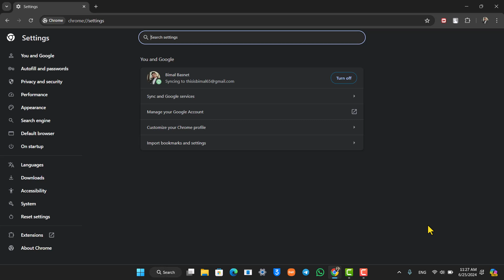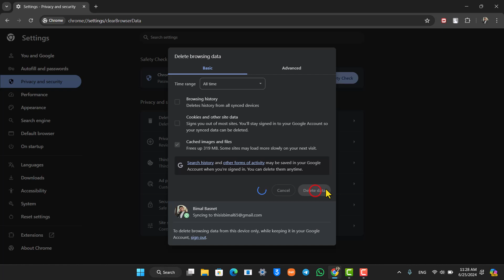The Media Could Not Be Loaded on Google Chrome Fix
➜ The "Media Could Not Be Loaded" error in Google Chrome can disrupt your browsing experience, preventing videos and images from displaying correctly. This tutorial offers several solutions to resolve this issue. The video first suggests checking your internet connection, as a poor connection can often be the culprit. If your connection is stable, it guides you through clearing the cache and browsing data within Chrome's settings. This step can help refresh the browser and eliminate any temporary files that might be causing the error.

The tutorial also emphasizes the importance of keeping your Chrome browser updated to the latest version. It demonstrates how to check for updates in the "About Chrome" section, where the browser will automatically update itself if a newer version is available. By following these steps, you can potentially fix the "Media Could Not Be Loaded" error and enjoy a smoother browsing experience in Chrome.

Chapters:
0:00 Introduction to the Error
0:19 Checking Internet Connection
0:27 Clearing Cache and Browsing Data
1:03 Updating Google Chrome
1:14 Conclusion